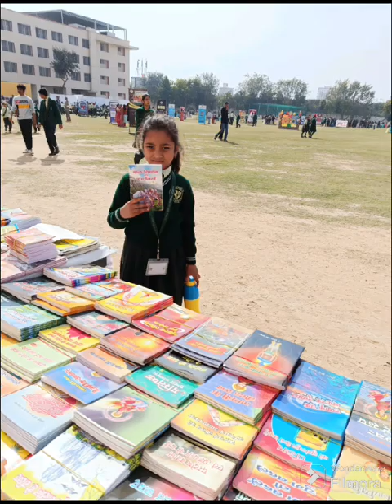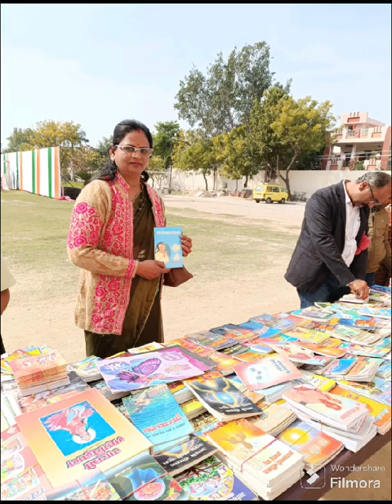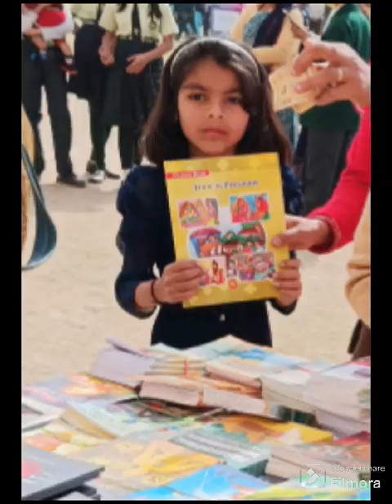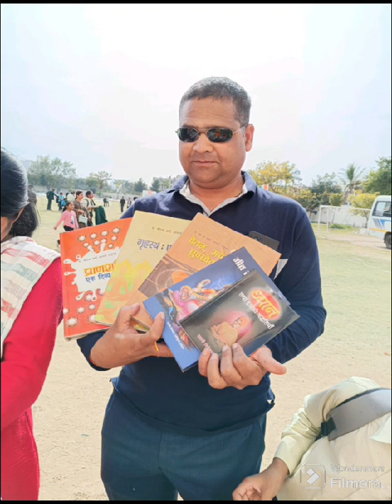ज्ञान रथ DDPS School, kota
manuj devta bane , bane ye dharti swarg saman yahi sankalp hamara,,,,  , jai gurudev 🙏🙏